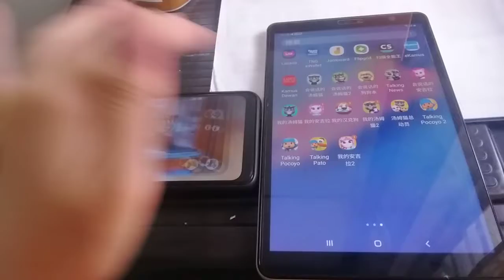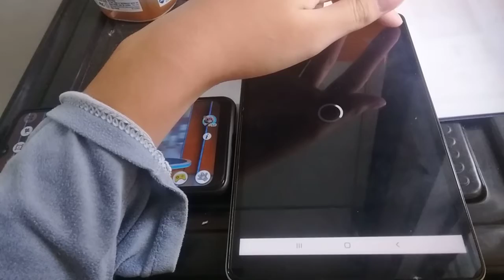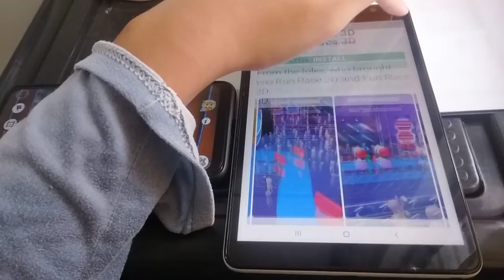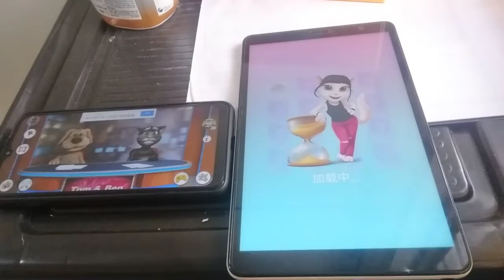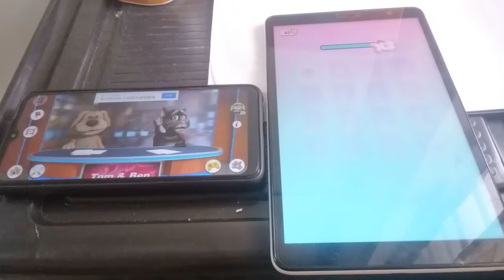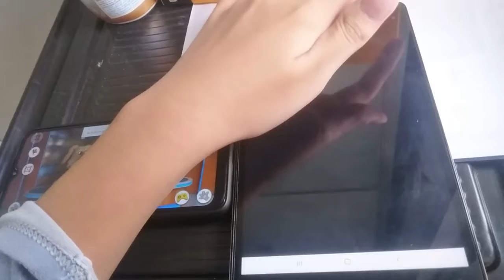Talking News & My Talking Angela Echo 3510